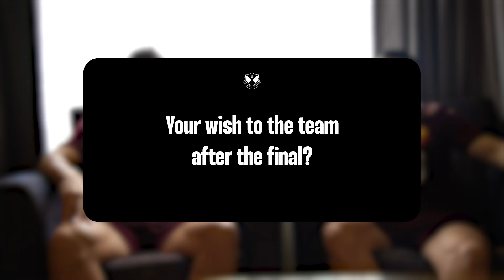QnA with Gabriel Rosa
Dive in for a Question and Answer with Gabriel Rosa!